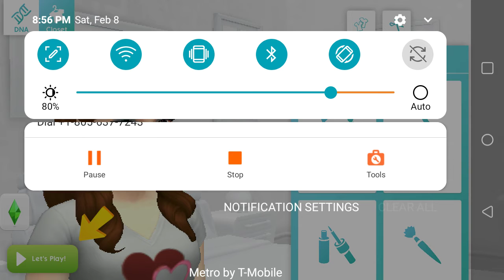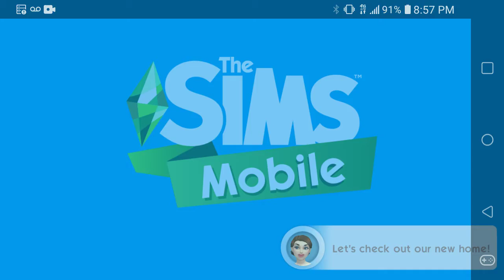Create a Sim mode on Sims Moblie